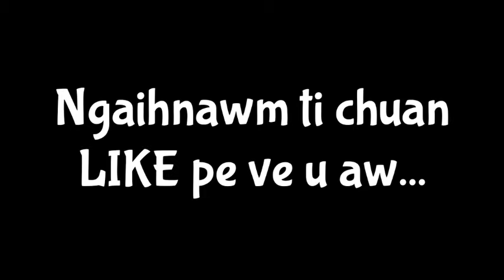Runginu leh Thialtea : Mizo Thawnthu (Mizo Folktale Video)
Mizo folktale narration with pictures in Mizo language : Runginu and Thialtea